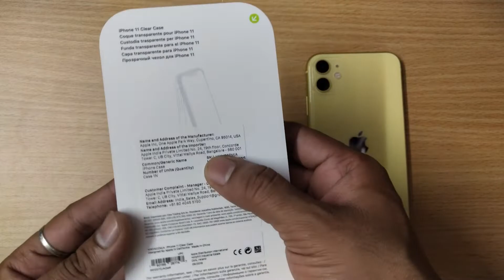Apple iPhone 11 or iPhone 11 Pro Clear Case